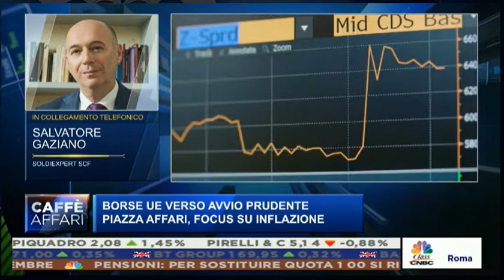Il Tech vive e lotta con noi nonostante le difficoltà del compagno cinese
Gli indici Nasdaq Composite e S&P 500 hanno chiuso lunedì con nuovi massimi alla Borsa di New York, poiché gli investitori hanno favorito i titoli tecnologici grazie ai commenti che il presidente della Federal Reserve Jerome Powell ha ritenuto rassicurante sul ritmo di inasprimento della politica monetaria della banca centrale americana.
Questo aggiornamento ha accresciuto l'appetito degli investitori per i titoli del settore tecnologico, che sono molto sensibili alle variazioni dei tassi di interesse. Apple ha guadagnato il 3% a un massimo storico di oltre 153,1 dollari, Microsoft, Amazon, Google hanno guadagnato tra lo 0,4% e il 2,3% e hanno contribuito al rialzo del Nasdaq, che ha stabilito il record di chiusura a 15.265,89 punti (+0,9%).
Dalla Cina invece arrivano notizie meno buone sui titoli tech perché il Cap Soc Pat, ovvero capitalismo socialista paternalista, ha deciso di intervenire questa volta sui ragazzini che passano troppe ore sui videogiochi.
Le borse dell’Asia Pacifico sono contrastate questa mattina, scendono tutte quelle dell’area Cina e sale quasi tutto il resto: i volumi sono modesti, perché si sentono ancora gli effetti del bank holiday a Londra. Il CSI 300 dei listini di Shanghai e Shenzen perde lo 0,4% nel finale dopo la brusca caduta di un indicatore dell’attività nel settore dei servizi: l’indice PMI elaborato dall’ufficio centrale di statistica di Pechino.
Ieri le autorità di regolamentazione cinesi hanno ridotto a un'ora la quantità di tempo che i minori di 18 anni possono trascorrere sui giochi online il venerdì, nei fine settimana e nei giorni festivi.
Salvatore Gaziano, responsabile delle strategie d'investimento di SoldiExpert SCF, su Class CNBC ha commentato questa situazione e l'andamento e la forza del settore tech che comunque vive e lotta con noi, oggi più che mai, e va ricordato che oltre il 40% dei brevetti nel mondo arriva proprio dalla Cina...

➡️Se si desidera ricevere questo tipo di inFormazione e restare inFormati è consigliabile iscriversi oltre che al canal di YouTube di SoldiExpert SCF (in alto a destra cliccando) anche a: